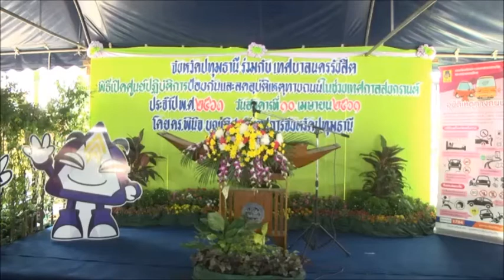ู้ปทุมธานี ผู้ว่าราชการจังหวัดปทุมธานี เปิดศูนย์ป้องกันและลดอุบัติเหตุทางถนนช่วงเทศกาลสงกรานต์จังหวั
ู้ปทุมธานี ผู้ว่าราชการจังหวัดปทุมธานี เปิดศูนย์ป้องกันและลดอุบัติเหตุทางถนนช่วงเทศกาลสงกรานต์จังหวัดปทุมธานี 2561
วันที่ 10 เมษายน 2561 เมื่อเวลา 15.00 น. ที่ บริเวณท่าจอดรถขาออกต่างจังหวัด ( ตรงข้ามฟิวเจอร์ ) อำเภอธัญบุรี  จังหวัดปทุมธานี ดร.พินิจ  บุญเลิศ  ผู้ว่าราชการจังหวัดปทุมธานี   ประธานพิธีเปิดศูนย์ป้องกันและลดอุบัติเหตุทางถนนช่วงเทศกาลสงกรานต์จังหวัดปทุมธานี 2561 เพื่อเป็นศูนย์กลางในการอำนวยการและประสานการปฏิบัติการป้องกันและลดอุบัติเหตุทางถนนช่วงเทศกาลสงกรานต์ในพื้นที่จังหวัดปทุมธานี  ตลอดจนติดตามการรายงานสถานการณ์ในระหว่างวันที่ 11 – 17  เมษายน  2561 รวม ๗ วัน ภายใต้แนวคิด “ขับรถมีน้ำใจ  รักษาวินัยจราจร” เน้นย้ำให้ทุกภาคส่วนร่วมบูรณาการในลักษณะยึดพื้นที่เป็นที่ตั้ง  (Area  Approach)  และแนวทาง “นโยบายประชารัฐ” อย่างเต็มกำลัง
จังหวัดปทุมธานีเป็นจังหวัดในพื้นที่เขตปริมณฑลซึ่งเป็นเส้นทางผ่านที่จะเดินทางไปสู่ภาคต่างๆ ของประเทศไทย ซึ่งในช่วงเทศกาลสงกรานต์มีวันหยุดติดต่อกันหลายวัน  ประชาชนจึงเดินทางกลับภูมิลำเนาและท่องเที่ยวผ่านเส้นทางนี้เป็นจำนวนมาก  ทำให้เกิดความคับคั่งของการจราจร  เพิ่มความเสี่ยงต่อการเกิดอุบัติเหตุทางถนนมากกว่าช่วงปกติ  ดังนั้น มาตรฐานการป้องกันและแก้ไขอุบัติเหตุทางถนนจึงต้องมีความเข้มข้น ต่อเนื่อง เพื่อลดความสูญเสียต่อชีวิตและทรัพย์สินของประชาชน   ศูนย์อำนวยการความปลอดภัยทางถนนจังหวัดปทุมธานี โดยความร่วมมือของโดยบูรณาการร่วมกันในทุกภาคส่วนในลักษณะยึดพื้นที่เป็นที่ตั้ง (Area Approach) ตามมาตราการต่างๆอย่างเข้มข้น  มุ่งเน้นการตั้งจุดตรวจ จุดสกัด และจุดบริการ ทั้งในถนนสายหลักและถนนสายรอง เพื่ออำนวยความสะดวกและความปลอดภัยให้กับพี่น้องประชาชนที่เดินทางสัญจรในช่วงสงกรานต์  ตลอดจนกำชับให้หน่วยงานภาครัฐที่มีหน้าที่รับผิดชอบโดยตรง รวมทั้งภาคีเครือข่ายต่างๆ เตรียมความพร้อมในสองส่วนหลักๆ ส่วนแรก คือ การอำนวยความสะดวกให้กับพี่น้องประชาชนที่จำเป็นต้องเดินทางสัญจรในช่วงนี้ ทั้งเรื่องของรถและถนน ส่วนที่สอง คือ การเข้มงวดกวดขันกับผู้ที่กระทำผิดกฎหมายจราจร โดยมีเหตุผลสำคัญคือ ต้องการให้ทุกท่านเดินทางอย่างสะดวกปลอดภัยและไม่เกิดความสูญเสียแก่พี่น้องประชาชน
    นายสันต์  สร้อยแสง   หัวหน้าสำนักงานป้องกันและบรรเทาสาธารณภัยจังหวัดปทุมธานี ในฐานะเลขานุการศูนย์อำนวยการความปลอดภัยทางถนนจังหวัดปทุมธานี กล่าวว่า ในช่วงการดำเนินงานศูนย์ปฏิบัติการป้องกันและลดอุบัติเหตุทางถนนช่วงเทศกาลสงกรานต์ พ.ศ.2561  จังหวัดปทุมธานี  ได้นำนโยบายและแนวทาง “ประชารัฐ” ของรัฐบาล มาใช้เป็นกลไกในการควบคุมปัจจัยเสี่ยง และเฝ้าระวัง กำกับ ป้องปรามผู้ที่มีพฤติกรรมเสี่ยงในพื้นที่ ตลอดจนดำเนินการ จัดตั้ง “ด่านชุมชน” เพื่อลดปัจจัยเสี่ยงต่าง ๆในพื้นที่  ๑ หมู่บ้าน หรือ ๑ ชุมชน ๑ ด่านชุมชน ให้ประชาชนในพื้นที่มีส่วนร่วมรับผิดชอบและถือปฏิบัติ โดยเน้นกลุ่มผู้ขับขี่รถจักรยานยนต์ กา รขับขี่ด้วยความเร็ว และเมาสุรา เพื่อป้องปรามและควบคุมพฤติกรรมเสี่ยงในพื้นที่ด้วย